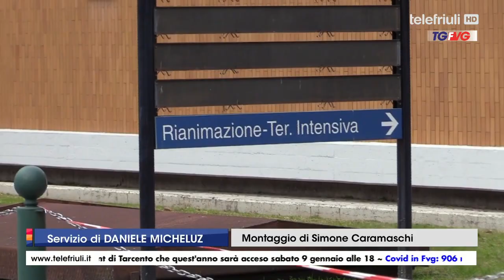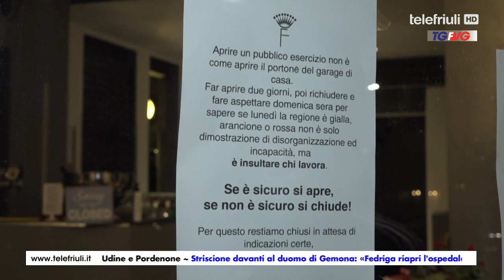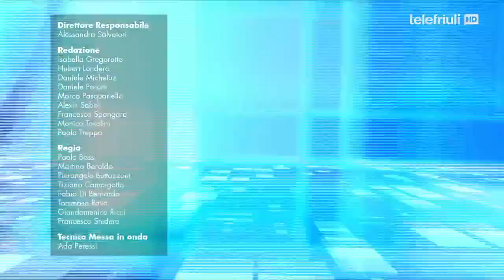Telegiornale ore 19 del 6 Gennaio 2021